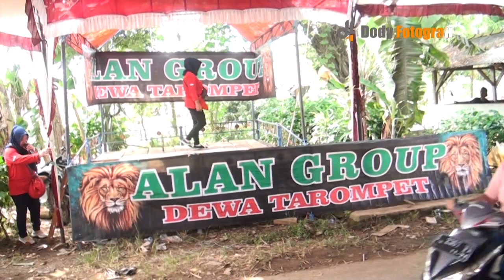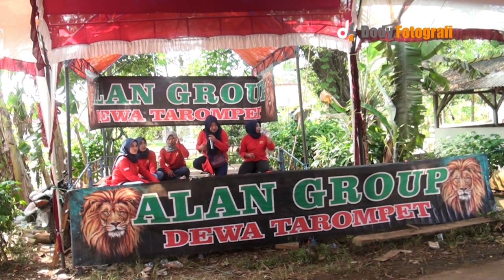KIDUNG BUBUKA - SISINGAAN ALAN GROUP | LIVE SHOW SARPADASI, 26 APRIL 2023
Dokumentasi Pesta Hajat Keluarga Besar :
Bpk. Dede ( Dewi ) - Ibu Apoy
Ibu Apoy - Bpk. Salan
Dalam Rangka Walimatul Rasul & Khitan :
Keysha Hanny Putri
Ikbarul
Putra Pebriyana
Shafa
Resepsi : Rabu, 26 April 2023
Alamat : Kp. Sarpadasi Rt. 24 / 07
Ds. Padamulya Kec. Cipunagara Kab. Subang

DOKUMENTASI " DODY PHOTOGRAPHY "
Studio : Cilandak, Anjatan - Indramayu
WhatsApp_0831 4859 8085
FaceBook_Dody Photografy